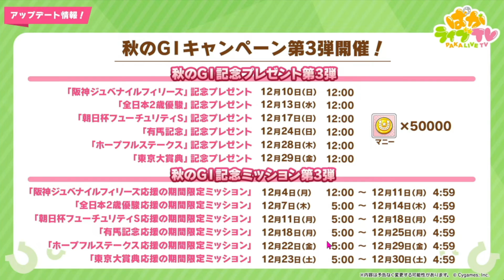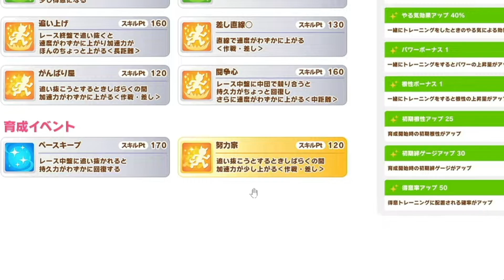【ウマ娘】ぱかライブTV『ゲーム情報全まとめ！』クリスマスガチャ！★3メジロブライト★3メジロパーマーSSRメジロラモーヌSSRメジロトーベルSSRメジロライアン【ウマ娘プリティーダービー 新情報】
【ウマ娘】有馬チャンミ『最強ウマ娘ランキング』Tier解説！総大将スぺ/サクラローレル/サトノダイヤモンド
【呪術廻戦 ファンパレ】必ず強くなるやるべき事『12選』失敗して後悔しないために
【呪術廻戦 ファンパレ】無料ぶっ壊れ廻想残滓全紹介/性能評価/比較！SSR無料入手可能！

【呪術廻戦 ファンパレ】戦力爆上げ！効率の良いレベル上げ『ポイント９選！
【呪術廻戦 ファンパレTier】真の最強リセマラはこれだ！最強リセマラランキング！
【呪術廻戦 ファンパレ】最強リセマラ強さランキング＆『絶対にやってはいけないこと3選』

00:00 『凱旋門賞最強ウマ娘Tier』更新版！オープニング

「ぱかライブTV Vol.32 2.5周年記念 ハッピーサマーフェス！」
「2.5th Anniversaryキャンペーン第2弾」や、新育成シナリオの詳しい内容など、ゲーム最新情報を発表しました！菊花賞LoHや凱旋門賞チャンミも発表！新友人サポカは佐岳メイcv堀江由衣さんです！